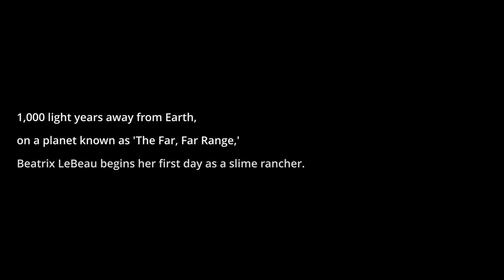Slime Rancher - New Save - Part One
Starting a new game of Slime Rancher